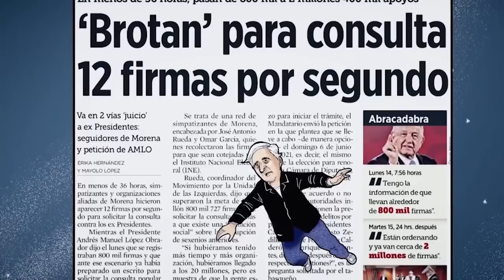Universos paralelos | Las firmas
La física cuántica ha documentado que, en México, hasta procedimientos democráticos como la recopilación de firmas para causas políticas transitan en Univeross paralelos.